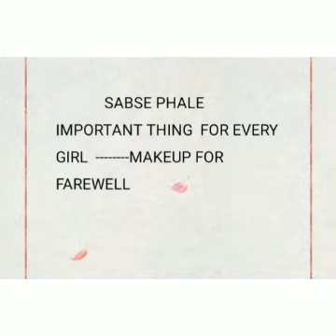Farewell ki yaadein 🎉🎉🎉